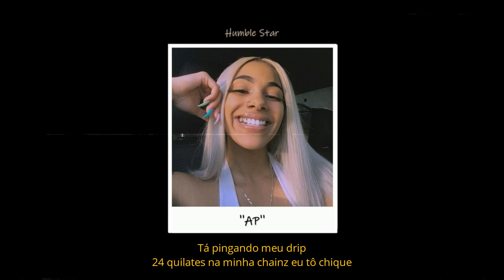Mazuco - AP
Letra e Voz: Mazuco
Produção Beat: Mazuco - Waves Records
Gravação, Mix e Master: Mazuco - Waves Records

Um oferecimento de Waves Records & Humble Star.